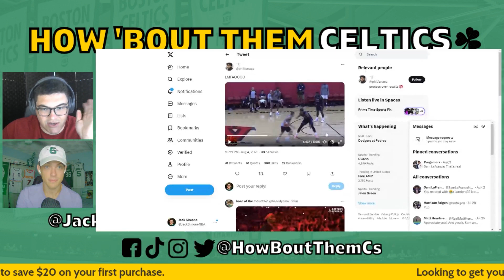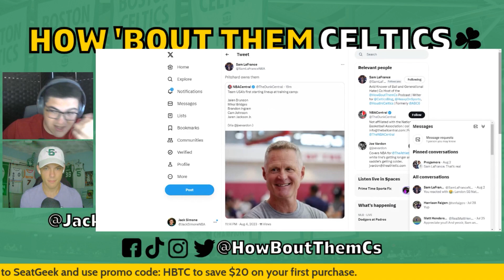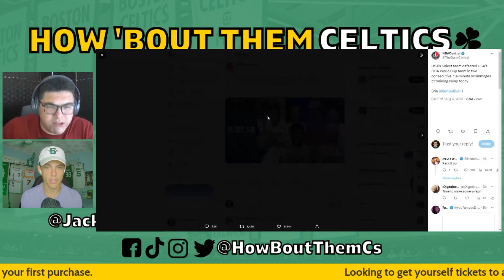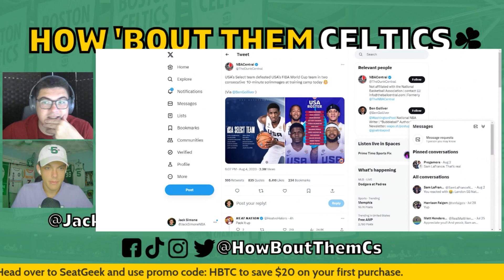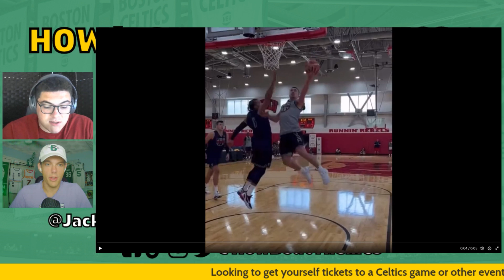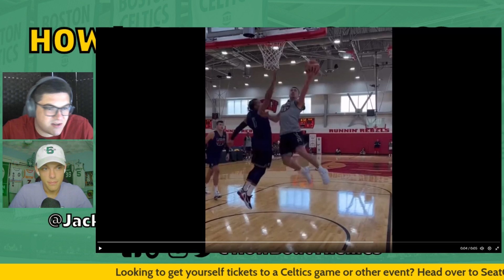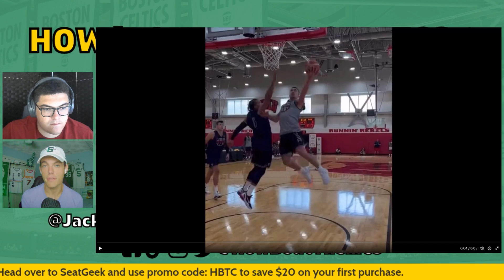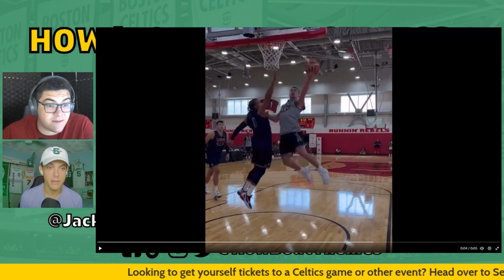Payton Pritchard Cooks Jalen Brunson!! | Reacting to Payton Pritchard's Future With Celtics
Sam and Jack are back with another Boston Celtics video. In this one, they take a look at a clip of Payton Pritchard blowing by New York Knicks guard Jalen Brunson at Team USA camp in Las Vegas. They then go on to discuss Pritchard's potential role with Boston next year, as well as his future with the Celtics.